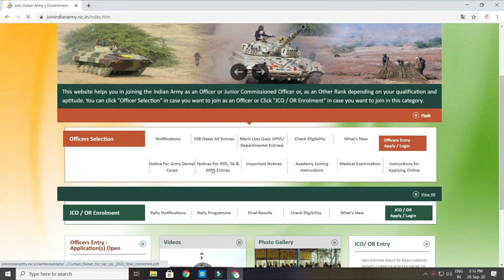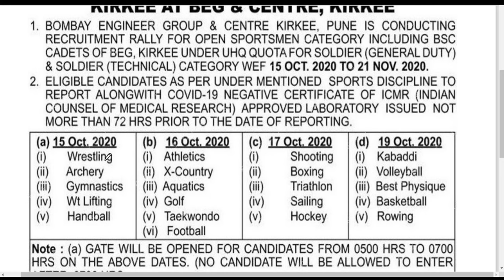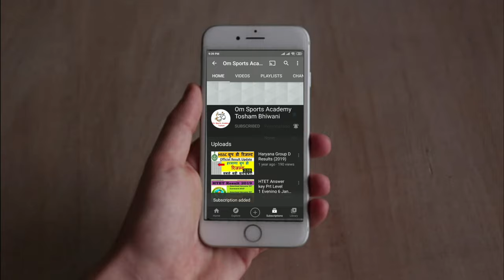Bombay Engineering Group Sports Quata ,Open Rally Bharti 2020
बॉम्बे इंजीनियर ग्रुप सेंटर किर्की पुणे
रिलेशन और गेम के बच्चों की भर्ती करेगा 15 अक्टूबर 2020 से 21 नवंबर 2020 तक
रिलेशन के बच्चों की जीडी टेक्निकल की भर्ती होगी
गेम की भर्ती ऑल इंडिया लेवल परइस भर्ती के लिए फिजिकल 20 अक्टूबर 2020 से 21 नवंबर 2020 के बीच में स्टेप वाइज होगा कोविड-19 को ध्यान में रखते हुए कोविड-19 negative certificate ले जाना अनिवार्य है
गेम की ट्रायल 15 अक्टूबर से 19 अक्टूबर के बीच होंगी
फिजिकल व टेस्ट की तैयारी करने के लिए एकेडमी को ज्वाइन करें ज्यादा जानकारी के लिए हमें फेसबुक , इंस्टाग्राम और यूट्यूब पर हमारा चैनल देख सकते हैं